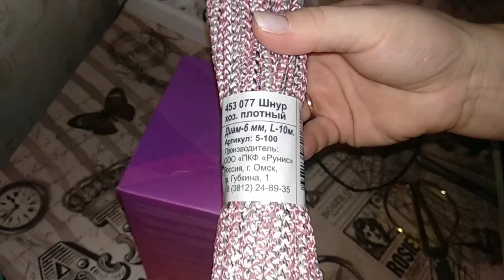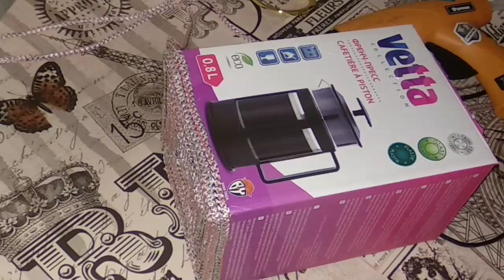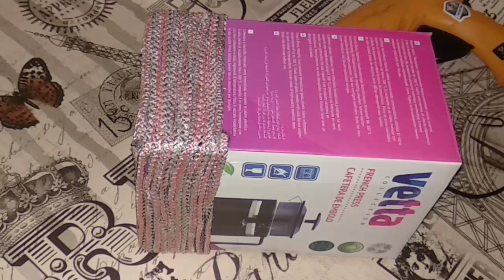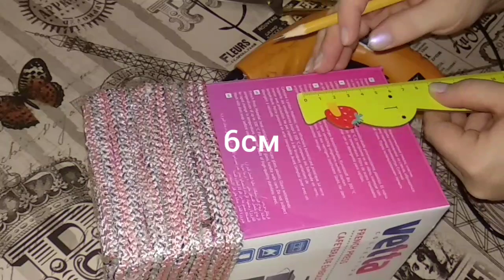DIY 👐ПРЕЛЕСТНАЯ КОРОБОЧКА - ОРГАНАЙЗЕР, ПОДАРОК ПЛЕМЯННИЦЕ💐❤️❤️❤️